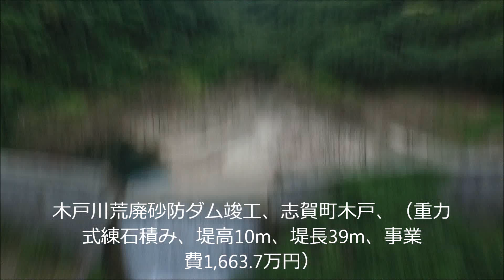【目指せシリーズ】比良駅からも見える比良岳の山肌 dji drone pro